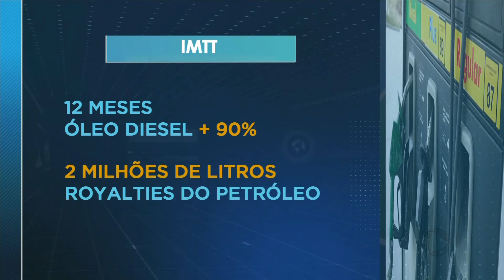Segue indefinida solução para o caos no transporte público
Permanece indefinida a solução para o caos no transporte público de Campos. Segundo análise feita pela Câmara de Vereadores, uma das saídas para a crise pode ser a criação de subsídios para as empresas.